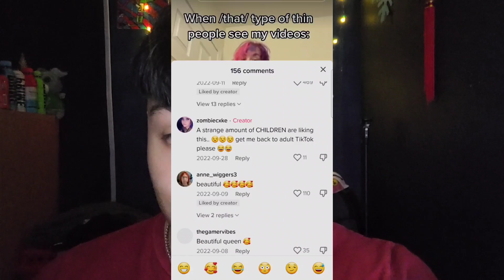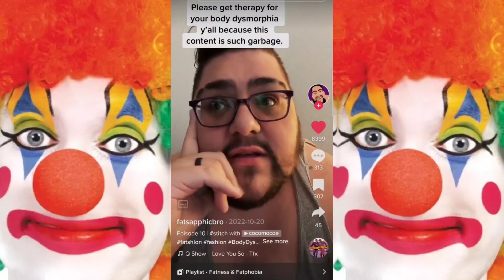Cringe Fat acceptance tiktoks/ Reacting to body positivity tiktoks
fat acceptance body positivity cringe tiktoks